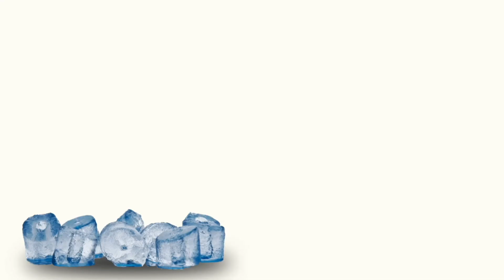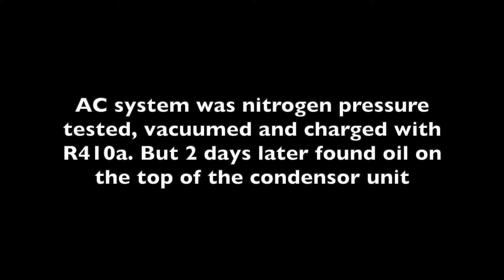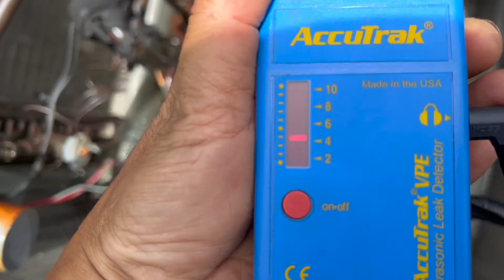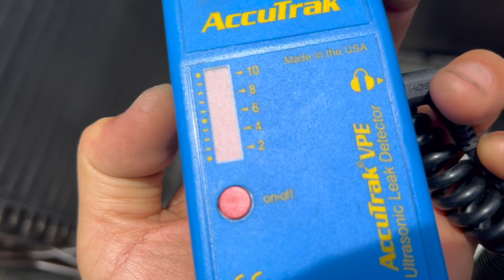不要买heat pump中央空调，潜在的漏点太多 Never buy heat pump so many potential leaking spots